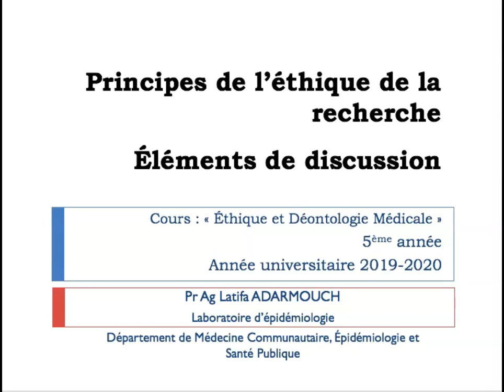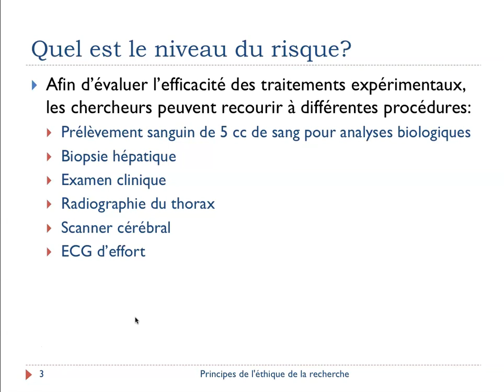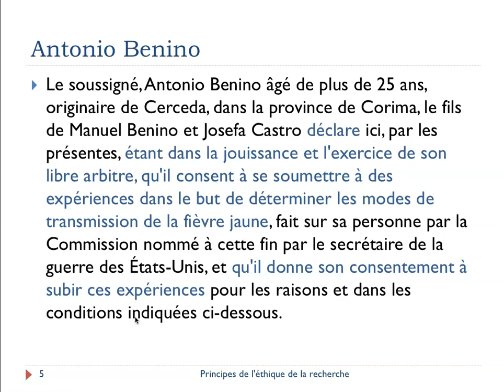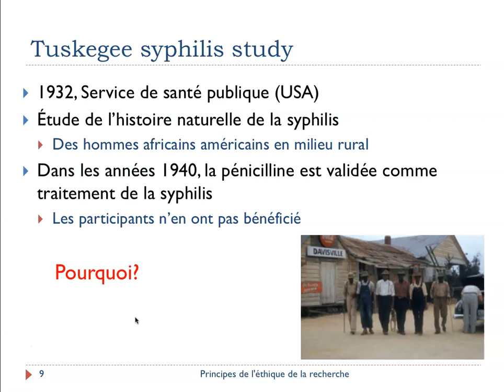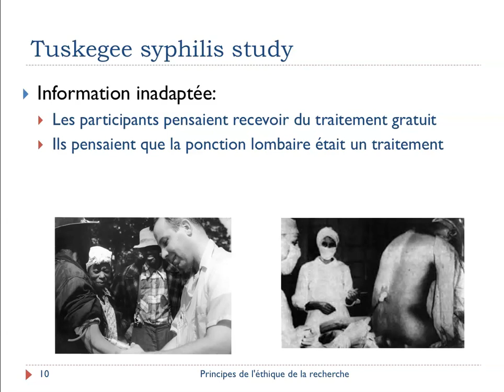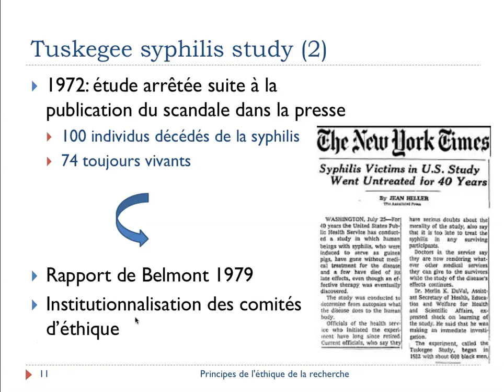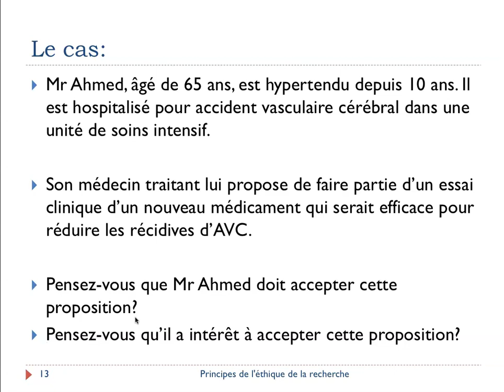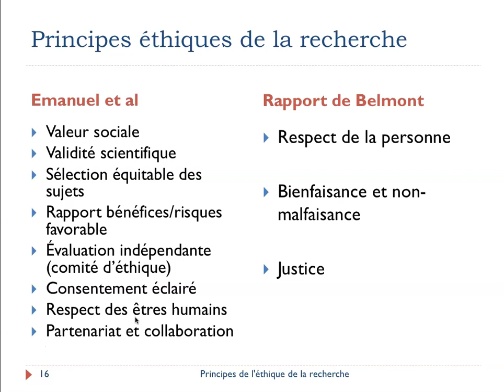FMPM MOOCs - Principes de l'éthique de la recherche éléments de discussion - Pr, Adarmouch